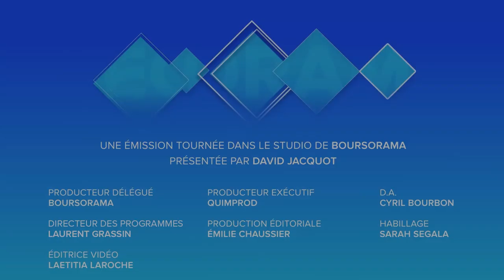Le private equity a-t-il mangé son pain blanc ?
Jamais le private equity n'a attiré autant de capitaux, avec des rendements fabuleux à l'ère des taux bas. Mais n'est-on pas proche de la surchauffe ? Eléments de réponses avec Emmanuel Laillier, directeur du Private Equity chez Tikehau Capital. Ecorama du 18 octobre 2019, présenté par David Jacquot sur Boursorama.com